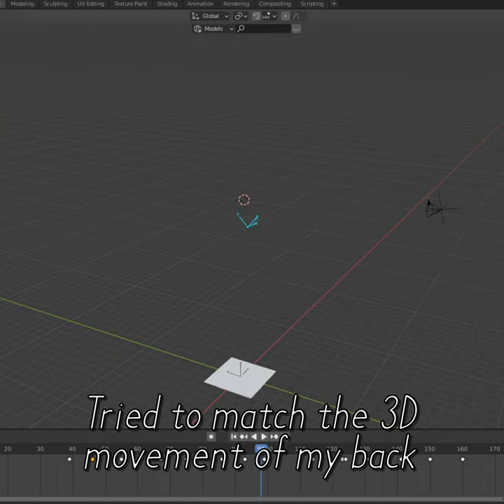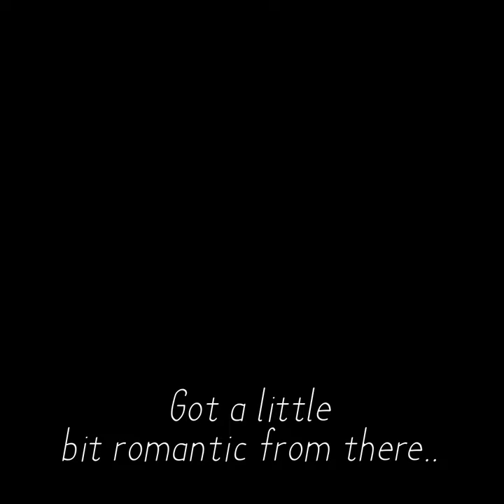How I created this video - Angel Wings VFX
It was a wild ride making this video but learned to overcome many challenges I had never faced before.